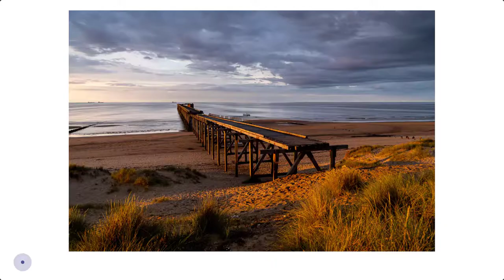Top 10 of the Month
Who hit the top spots in December? Check out the countdown to the Top 10 Photos last month. Read the full list here with student comments